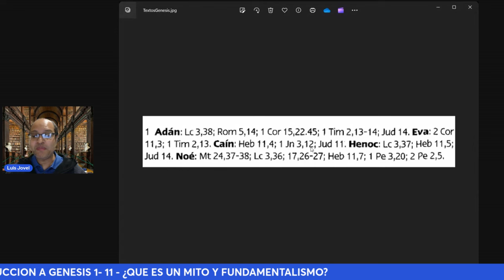INTRODUCCION A GENESIS 1-11 ¿QUE ES UN MITO Y FUNDAMENTALISMO?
Para comprar el libro donde se basa el estudio:
Génesis 1-11 - Los pasos de la humanidad sobre la tierra: Cuaderno bíblico 161